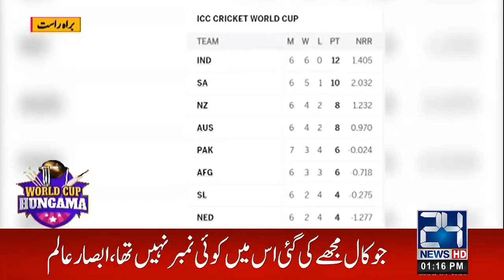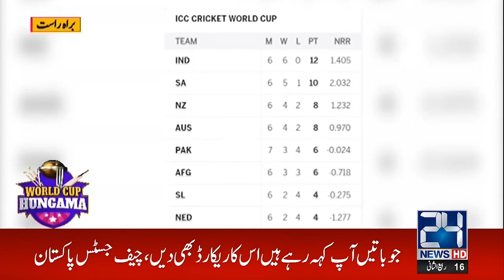SA vs NZ - World Cup Hangama 2023 - 01 Nov 2023 - 24 News HD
24 News HD Is One Of The Leading News Channels Of Pakistan Bringing You The Latest Current Affairs From Pakistan And Around The World.  Live National Assembly ,Senate Session And Current Affairs.